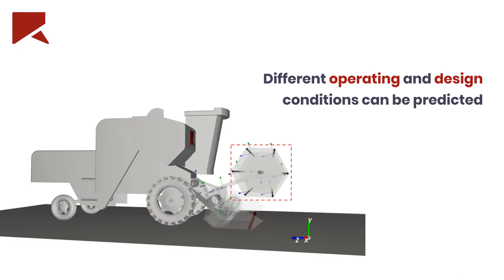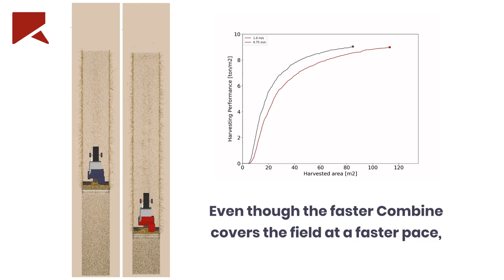Combine harvester simulation | Prediction and comparison of operating and design conditions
In this simulation, different operating and design conditions of a Combine Harvester are predicted and compared using Rocky DEM. Rocky’s unique Custom Flexible Fibers are used to model the crops, and cutting is also accounted for using discrete breakage.

API custom inlets produce realistic field patterns, whereas API custom outlets remove the harvested crops allowing accurate measurement of the total throughput. The effect of different operating conditions on harvesting performance provides valuable insight during the equipment design phase and on-site operation.

See more examples of Rocky DEM usage in the agriculture equipment industry